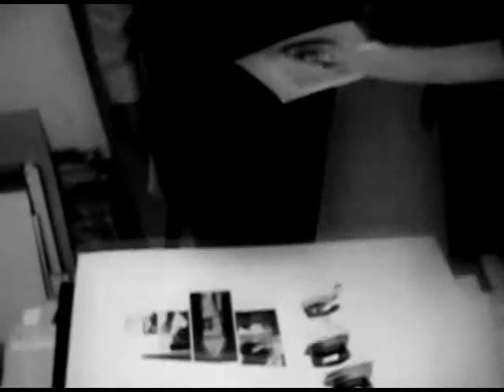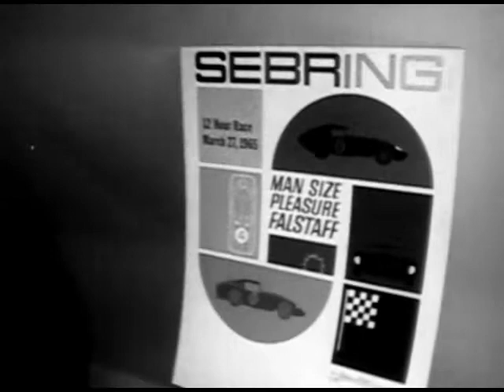Al Pease - St. Jovite - Mt. Tremblant 1964 - redux